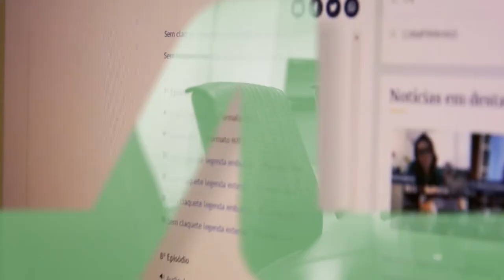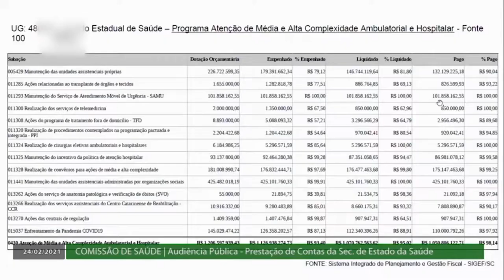Redação TVAL - 24/02/21